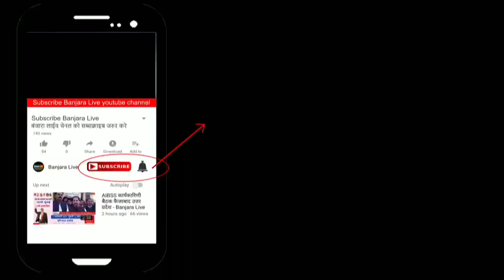तमाम मुंबई के बंजारा समाज को आव्हान || हमे 9 जुन को एकता दिखाना जरूरी है || Virendra Ratne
9 जुन 2019 को ठोणे मे होगा भव्यदिव्य सत्कार समारंभ